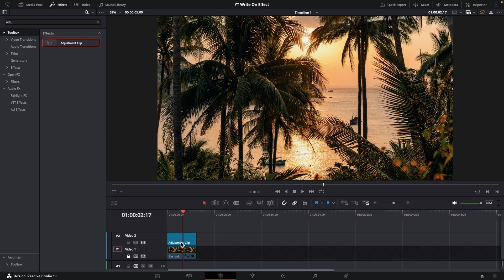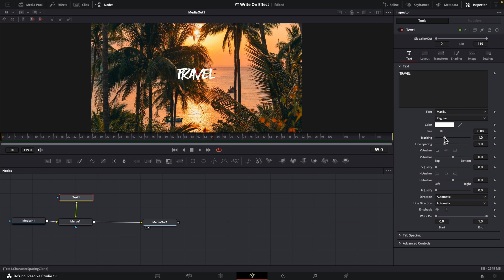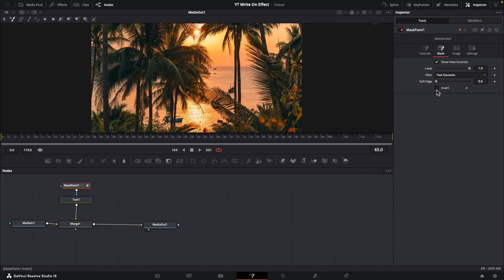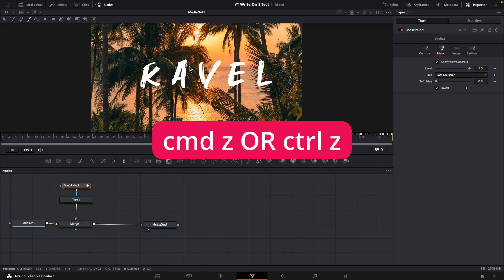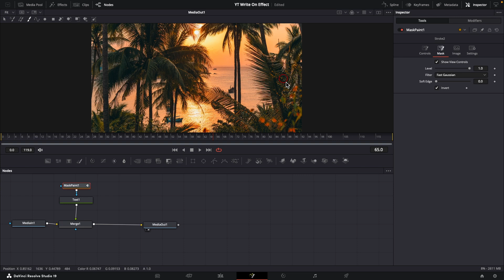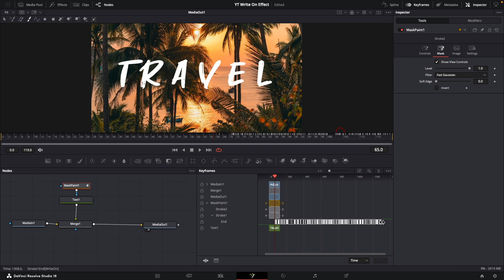Write On Effect TEXT ANIMATION DaVinci Resolve 19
🔴GEAR WE USE FOR FILMING & EDITING🔴
In this DaVinci Resolve tutorial Alli shows you how to create a stunning Write On Effect Text Animation in Fusion! Even if you're a beginner in the Fusion page, learning how to create this Write On Text Effect is a great place to start!

👊 GEAR/ PRODUCTS WE USE & RECOMMEND 👍:
➜Best Video Editing Monitor
➜Our Main Camera
➜Best Photo/Video Camera
➜Best Pro Editing Drive (SSD)
➜Budget Hard Drive
➜Vlog 17-28 Lens
➜All Purpose 24-70 Lens
➜24mm f1.4 Prime Lens
➜Macro Lens
➜Best Camera Gimbal
➜Best Action & 360 Camera
➜Wireless Lav Mics
➜Best Pro Light
➜Best Light For YouTubers
➜Pro Large Gear Backpack
➜Editing Headphones
➜Budget Friendly Camera & Lens
➜Budget Friendly Lav Mic
➜Budget Friendly Lighting Kit
➜Best Smart Phone 3-Axis Gimbal
➜Our On-Set Audio Recorder
➜Podcast & Voice Over Microphone
➜Computer Audio Device For Mic